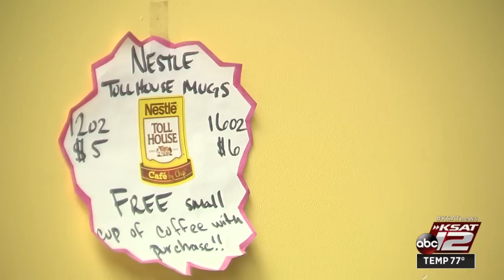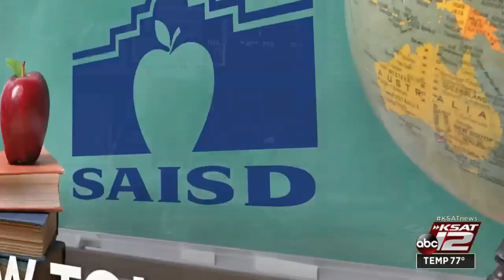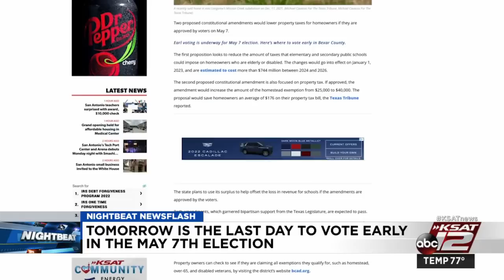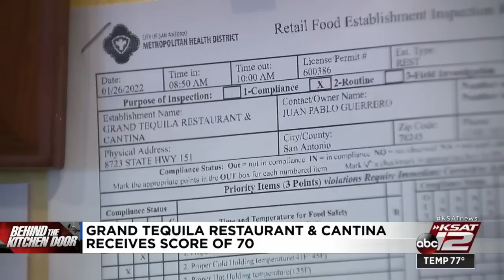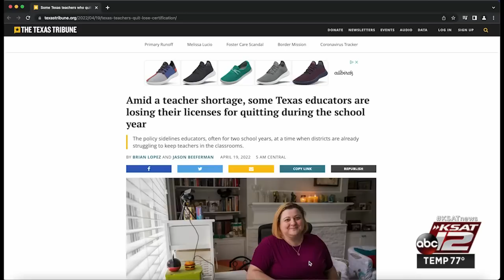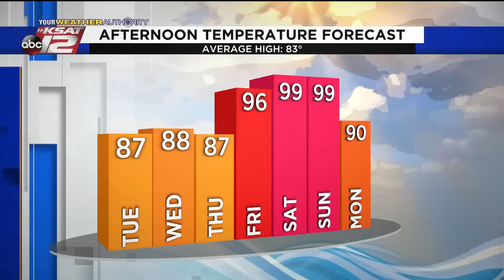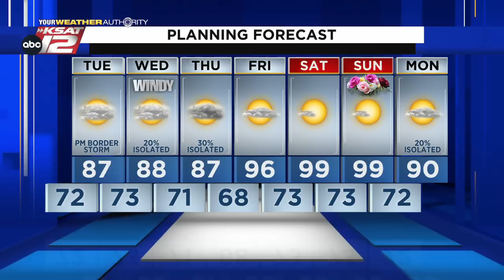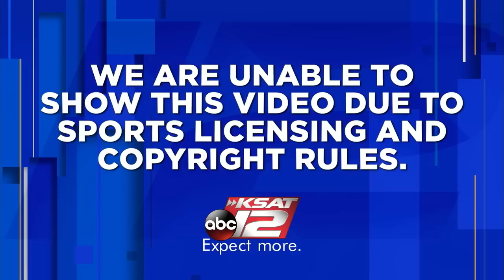KSAT 12 News Nightbeat : May 02, 2022